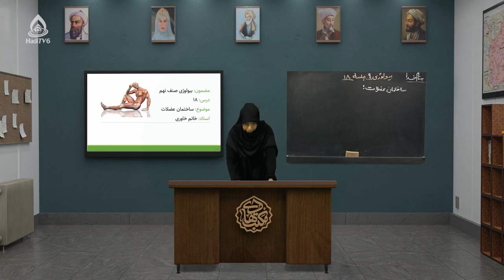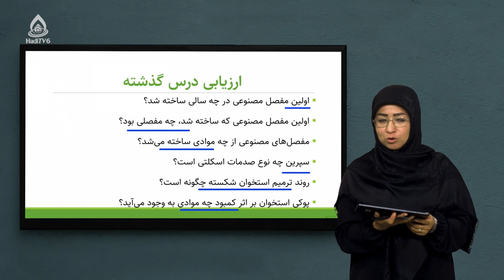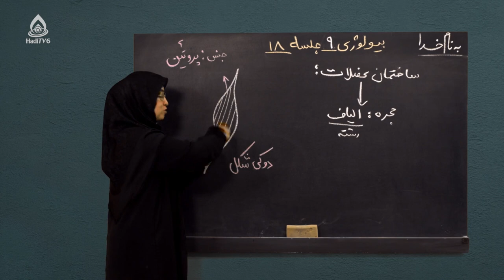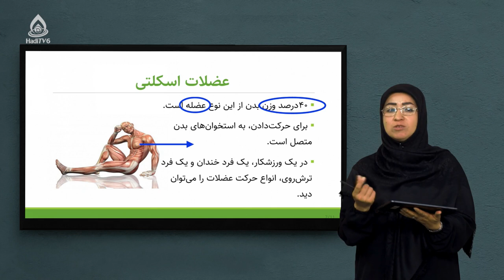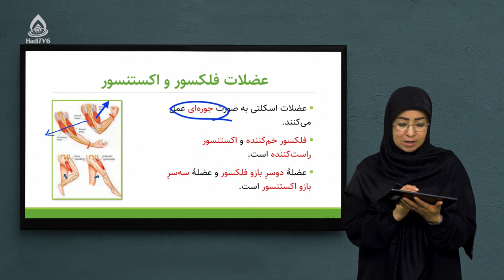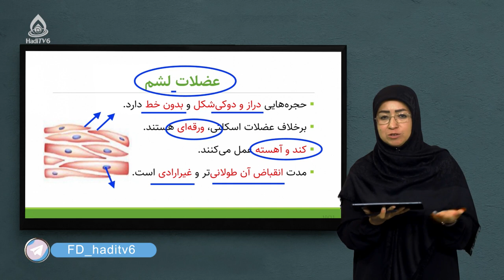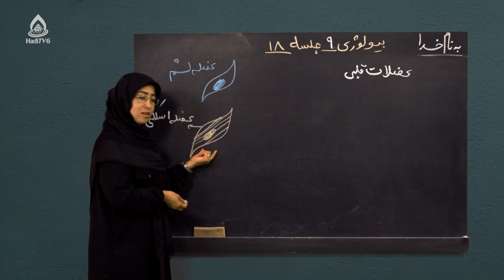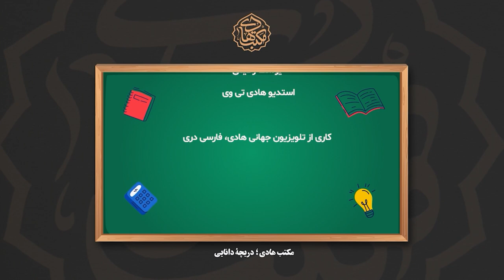کتاب بیولوژی صنف نهم، درس هجدهم (ساختمان عضلات)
انواع عضلات